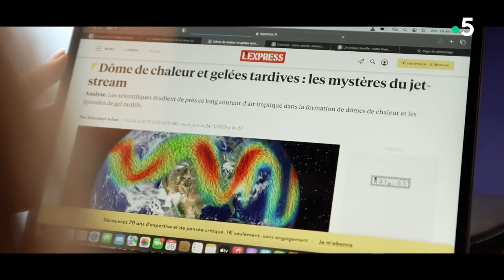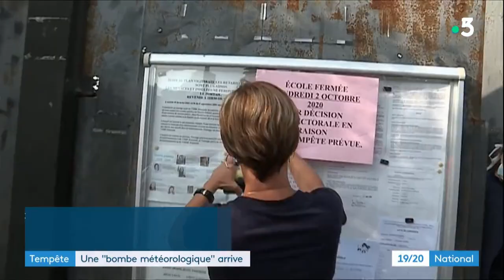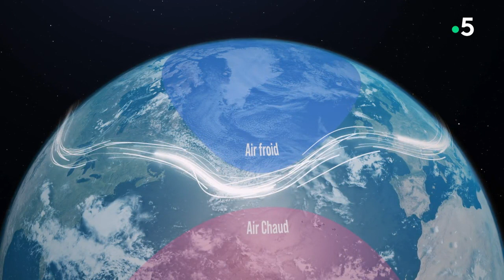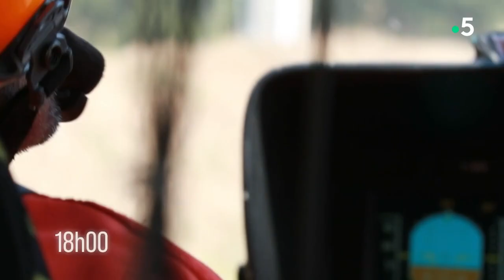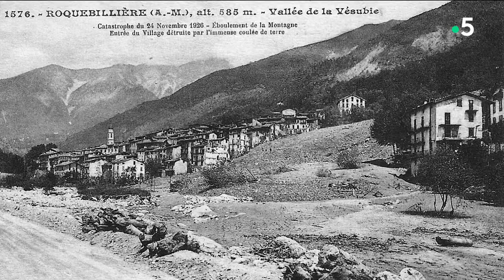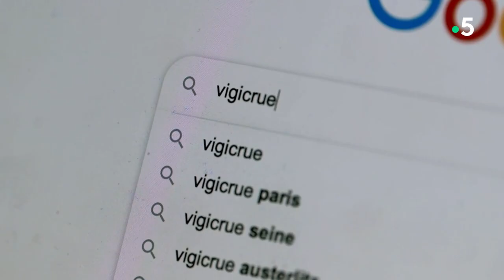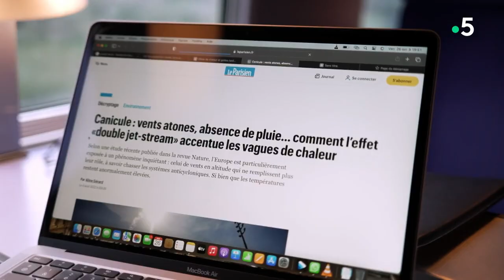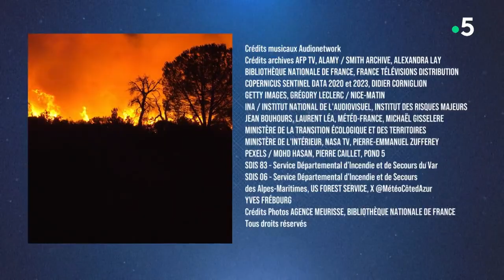Zone d'impact - La Méditerranée au coeur du dérèglement climatique (France 5 - 23/09/2024)